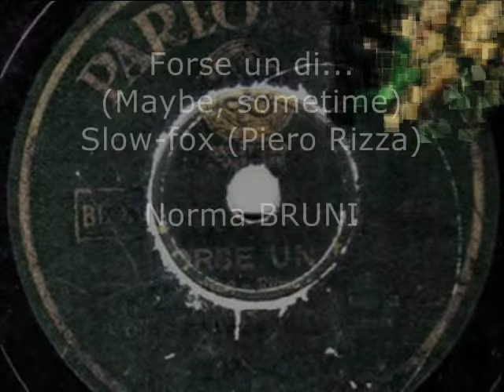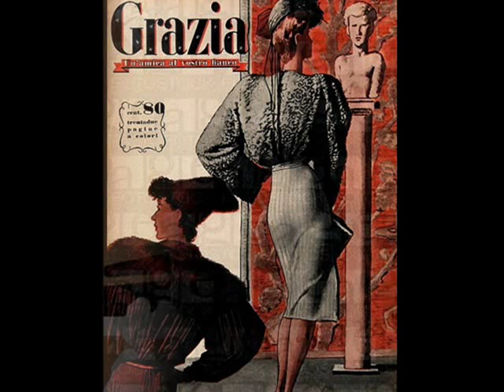Old Italian Jazz: Norma Bruni - Forse un di, 1940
Norma Bruni & Orch. dir dal P. Barzizza – Forse un dì...  (Maybe, sometime)  Slow fox (Piero Rizza), Parlophon 1940 (Italy)

NOTE: Norma Bruni, although stored in the Italians' memory as infamous fascist song star of the 1930/40s, will always be remembered as one of the most beautiful voices in the history of Italian song. Born in Bologna in 1913 as Norma Mistroni, she was “discovered” by Italian Broadcast official, who was visiting Bologna and heard Norma sing, while working as a kitchen maid she was washing dishes in his friend’s apartment. When he asked her, if she wanted to pursue a career as a singer, Norma gladly accepted. Recommended by him, she debuted singing in a local ballroom and taking professional singing lessons in Bologna and later in Turin. In 1939, she took part in the Italian Broadcast singing competition and she got into finals in a group of future Italian song stars, such as Silvana Fioresi or Oscar Carboni.  This meant for Norma mmediate nationwide success, and she recorded her first side for Parlophon with Pippo Barzizza’s orchestra – one of the most renowned Italian dance-and jazz bands of the day. She also charmed Italian audiences on the radio, especially when the 2nd WW broke out and her soft contralto voice encouraged young Italians to take part as soldiers in the “defense of their fascist homeland”. As radio-star, she had been stigmatised in 1940 by her greatest success -  a hit “Silenzioso Slow” (Turn Down The Radio), also popular today. In the summer of 1940 she took part, with other colleagues, in performances at hospitals for wounded soldiers and in April 1941 she appeared on waves of Radio Roma with the series of her songs accompanied by war propaganda materials. Her short career - so misfortunalety contaminated by the dirt of politics - against which she, a simple lower-class girl, had not been immunized by any critical thinking - was abruptly ended with the end of war, leaving her with legacyof a handful of 78 rpm records, which she cut between 1939 – 1942. The number of her recordings was increased in 1958 by two 45 rpm’s, when Norma Bruni unsuccessfully tried to come back into vogue. In 1971 she died in Milan totally forgotten, irrespective of a few brief appearances on the RAI television in 1960s.  Today in Italy, on the wave of new fascination with interwar period and with the World War 2, increases the interest in Norma Bruni’s life and career. Her helpless attitude towards the wave of her huge nationwide success - which had been, from the very beginning manipulated by the politics and the media - and then the disaster, her injudicious commitment has earned to her great talent - seems to fit in many important questions regarding also our time. A best-selling book “Norma Bruni: a 'voice of flesh' in Italy in the war" , has recently been published in Italy.